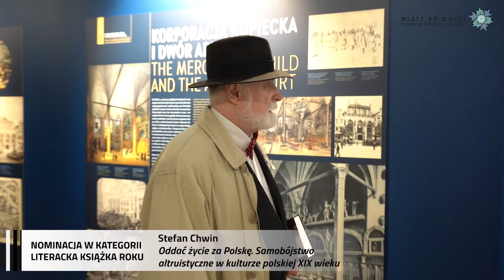1. PNL „Wiatr od morza” 2022, NOMINACJE – Literacka Książka Roku – Stefan Chwin